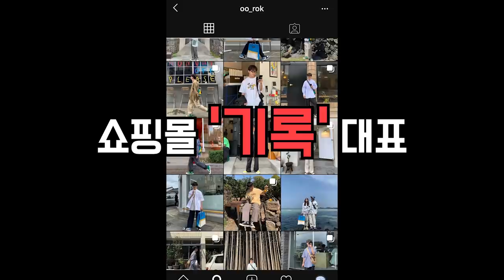(여사친들과 동거준비 1탄) 170cm 패션고자 훈남 만들기! (feat. 쇼핑몰 사장님)